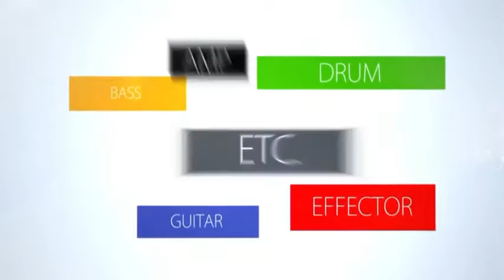통기어 Maui 우쿨렐레 콘서트 솔리드마호가니 MCS 100SM